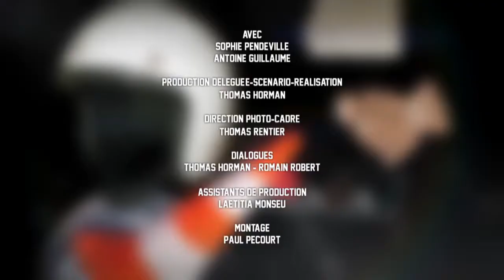L’amour est comme une voiture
GUEST : Irène de Langelée
Tante Irène remarque le phare défectueux de Sophie et lui prodigue ses conseils.